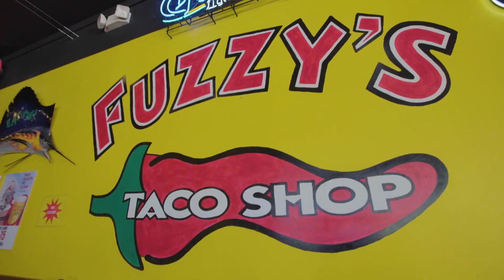MyArlingtonTV News, May 12